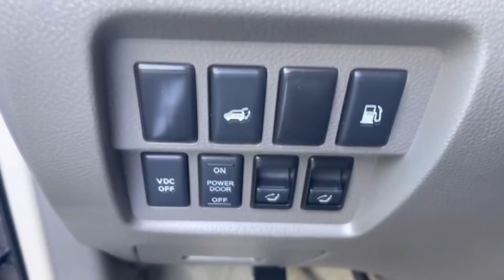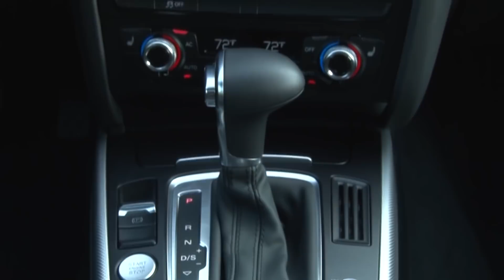6 AUTOS USADOS MALÍSIMOS!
¡Gracias!